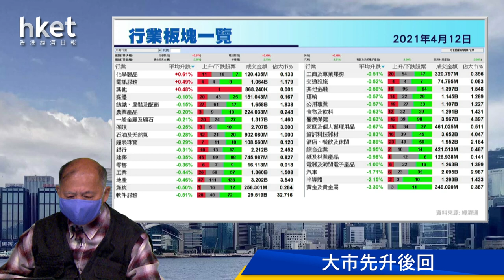今日推介洛陽鉬業 | 江西銅業、騰訊、中芯國際、李寧、阿里最新部署（2021年4月12日）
【香港經濟日報】《香港經濟日報》專欄作者石鏡泉（石Sir）推介洛陽鉬業（03993），另亦會分析江西銅業股份（00358）、騰訊控股（00700）、中芯國際（00981）、李寧（02331）及阿里巴巴-SW（09988）最新部署，詳情待石Sir為你分析。……（更多內容：